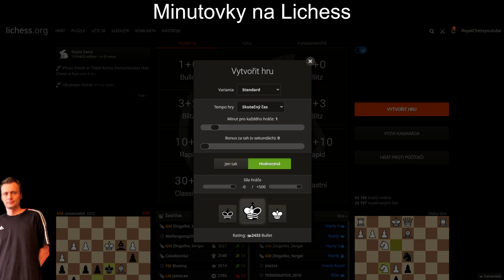Pohodové minutovky na Lichess s PK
Minutovky, tedy partie na jednu minutu to je jediné, co hraji na internetu. Samozřejmě, to je spíš zábava a relax. A rozumím tomu, že na koukání to moc není. Přesto, na pohodu a dnes minutovky na lichess se mnou.

PK